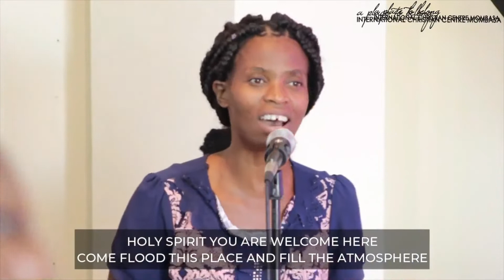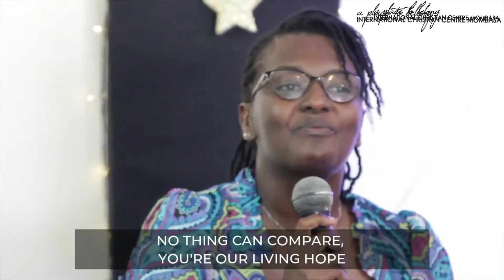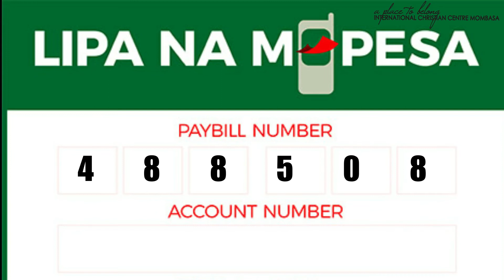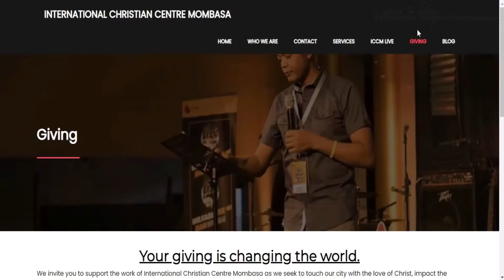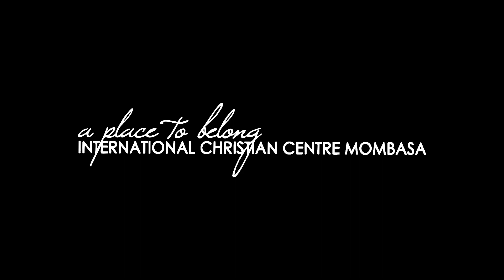Seeing What God Sees | Kids Church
Welcome to Kids Church Online, we are glad you could join us as we begin the new year.

Join us in worship through music, prayer, and the word as we learn, get challenged.

Our lines are open for prayers and inquiries.